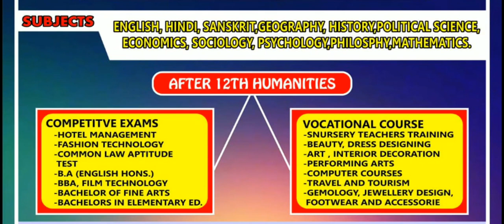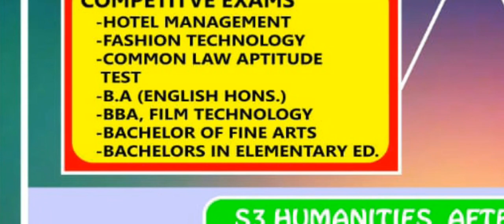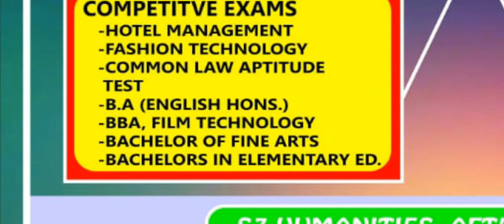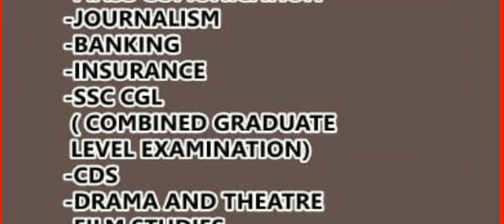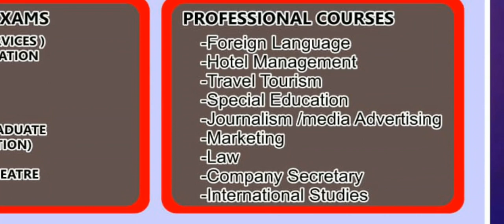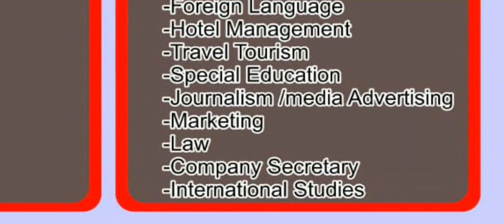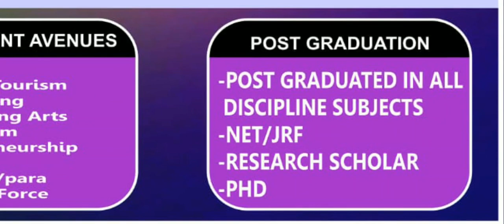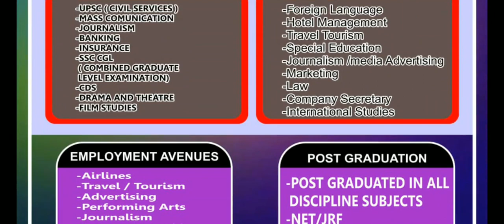12 के बाद art में कैरियर,career in humanitirs after 12th,main subjecTS of art stream, techysirji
career in humanities after 12th,
career in humanities in india,
career in humanities stream,
career opportunities in humanities stream,
career options in humanities stream after 12th,
career in arts stream,
career in art and painting,
career in arts after 10th,
career in artist,
career in art and craft,
career in art in hindi,
career in arts after 12th,
career in art therapy,
career in art field,
career in art and design,
career in art and craft in india,
career in art and drawing,
career in art in india,
sourav joshi career in art,
making a career in art,
career in arts subject,
career in arts students,
career in arts stream after 12th,
starting a career in art